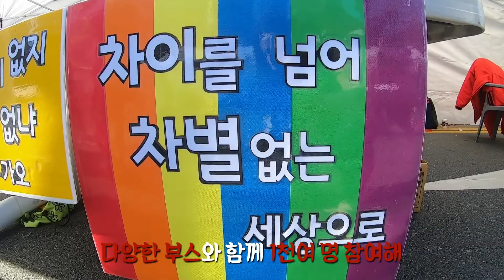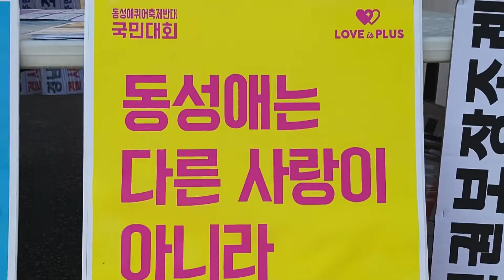경남에서 처음으로 열린 '퀴어문화축제' 과연 현장에서는 어떤 일들이?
전국 성소수자들의 축제? '퀴어문화축제'
개최 예정부터 종교단체를 비롯한 반대단체들의 반발이 높았는데 결국 지난 30일 제1회 경남퀴어문화축제가 열렸다.
찬반 대립이 예고됐는데 현장에선 어떤 일들이 일어났을까?